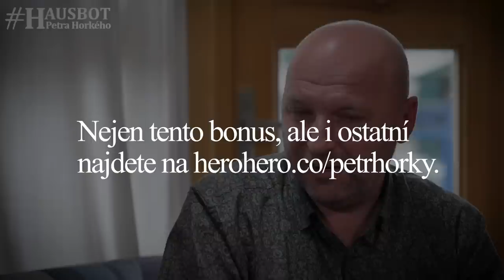Vláda není Robin Hood - Ekonom Josef Šíma na Hausbotu Petra Horkého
Na ekonomiku lze pohlížet i jako na psychologickou studii, zprávu o uvažování lidí. Proto jsou některé ekonomické pojmy nezvratné, ale některá ekonomická pojetí zas prezentují jisté školy, hodnoty a předpoklady. Je dobré o nich mluvit a diskutovat. Profesor Josef Šíma je zastánce Rakouské ekonomické školy. Podporuje liberální prostředí a volnou ruku trhu. Poslechněte si, co to všechno znamená a jaký pohled nám to nabízí.

Pokud chcete vědět víc, doporučuji knihu Moniky Rybové a Josefa Šímy Cesta proti proudu, více zde

Prof.Josef Šíma byl také jedním z hlavních řečníků na akci Vyšehradské fórum. Jakmile bude video veřejně dostupné, dáme sem odkaz.

00:00 Co je Rakouská ekonomická škola?
03:11 Morálka a etika v ekonomii.
05:27 Správné principy obchodu.
07:47 Oboustranně výhodná směna.
10:01 Život za průmyslové revoluce.
13:45 Co je “neviditelná ruka trhu”.
19:08 Poskytování státních (sociálních) služeb.
24:03 Problém černého pasažérství.
27:19 Přerozdělování peněz. Odpovědnost jednotlivce.
30:21 Jak se díváte na privatizaci z 90.let?
40:50 BONUSOVÉ VIDEO: Ideální představa fungování ČR.
42:16 Doporučená literatura.

Kamera: Ondřej Hošek
Střih: Jana Horká